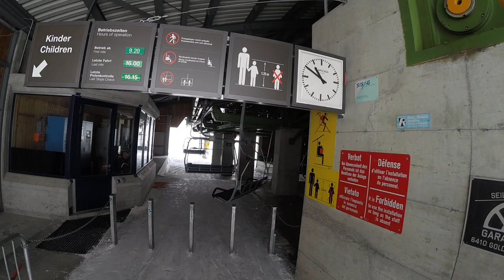Sesselbahn Salaniva, Scuol/Schuls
Fahrt mit der Sesselbahn Salaniva, Skigebiet Scuol Motta Naluns. Erbaut 1988 von Garaventa/Goldau. Seilklemmen vom Typ AK 4.1. Als 1971 der Skilift Champatsch eröffnet wurde, waren von dessen Bergstation aus via Fuorcla Soèr auch die Hänge von Salaniva und Val Soèr mit seiner knapp 10 km langen Traumpiste nach Sent erreichbar. Um nach Salaniva zu gelangen, musste jedoch von Jonvrai aus stets auch noch ein Umweg über den Mot da Ri in Kauf genommen werden. Dies änderte sich erst 1988 mit dem Bau der hier gezeigten Anlage, die auf direkter Linie von Jonvrai über die Vallatschas nach Salaniva beim Punkt 2702 östlich des Piz Champatsch führt. Gleichzeitig endete damals auch die Ära der Zürcher Firma Städeli (WSO), die bis anhin den Grossteil der Liftanlagen im Schulser Skigebiet gebaut hatte. Die über 1,9 km lange Anlage war die erste kuppelbare Sesselbahn in Scuol Motta Naluns. Sie verfügt über 19 Stützen und überwindet knapp 530 Höhenmeter mit einer Maximalgeschwindigkeit von 4,5 m/s.

Chairlift Salaniva, ski resort Scuol Motta Naluns. Built in 1988 by Garaventa/Switzerland.

Risalita integrale con la seggiovia Salaniva, aera sciistica Scuol Motta Naluns. Seggiovia costruita nel 1988 da Garaventa/Svizzera.

Télésiège Salaniva, station de ski Scuol Motta Naluns. Construit en 1988 par Garaventa/Suisse.